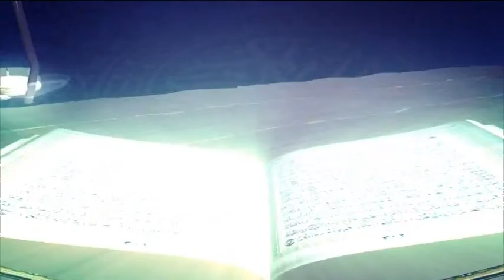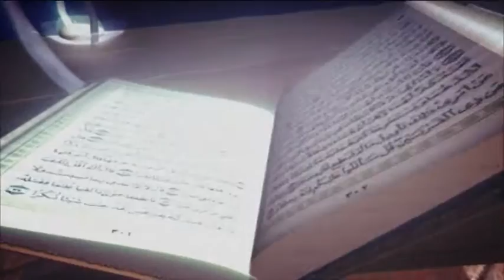Tafsirul Quran From East London Mosque EP 46 Part 3 By Shaykh Abdul Qayum